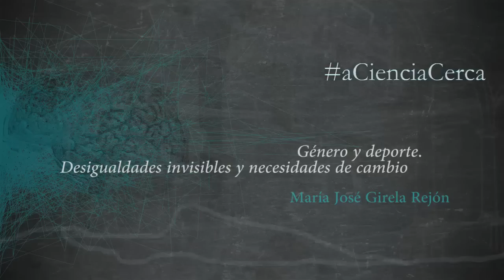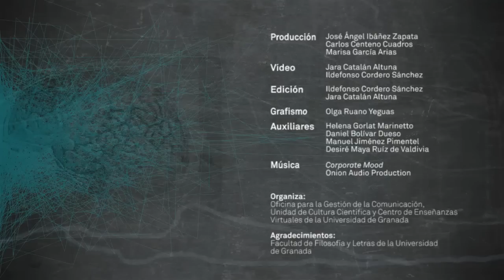aCienciaCerca - 32.Género y deporte: desigualdades invisibles y necesidades de cambio,por MJ Girela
Con la colaboración de la Fundación Española para la Ciencia y la Tecnología (FECYT).

En este capítulo de aCienciaCerca, la investigadora del departamento de Didáctica de la Expresión Corporal María José Girela presenta las diferencias que se producen entre hombres y mujeres en el mundo del deporte como consecuencia de los roles de género